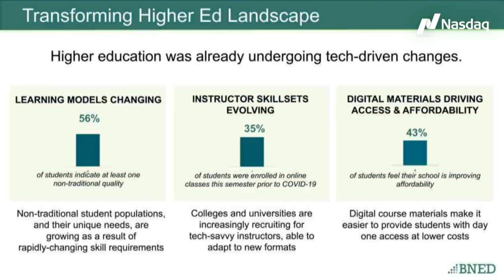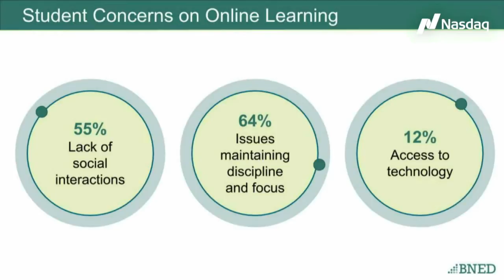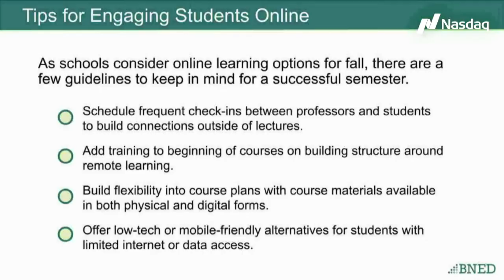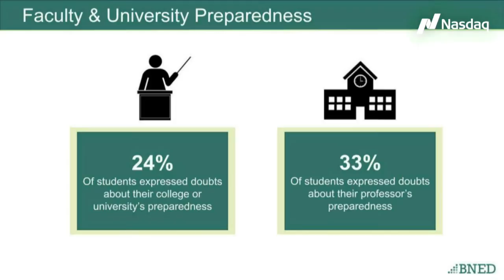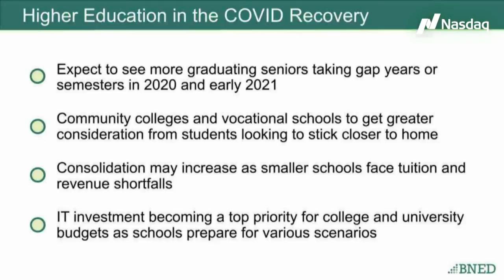TradeTalks: How are college students adapting to digital learning platforms?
How are college students adapting to digital learning platforms? Barnes & Noble College President Lisa Malat joins Jill Malandrino on Nasdaq TradeTalks to discuss.

Follow Trade Talks
Follow our host: Jill Malandrino
Follow NASDAQ
Follow Our Guest: Barnes & Noble College